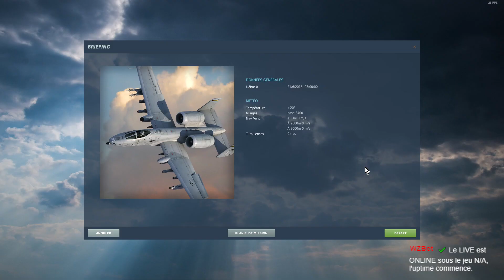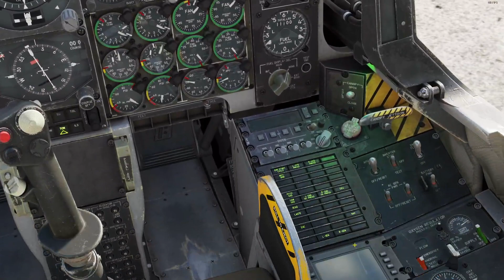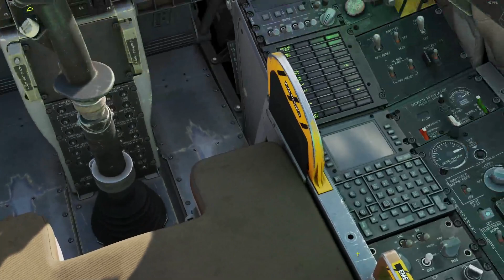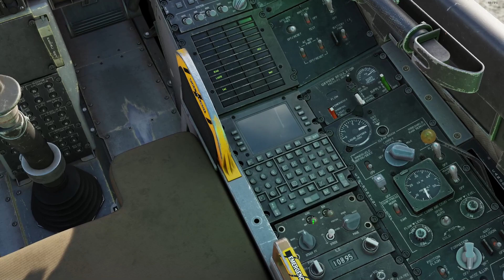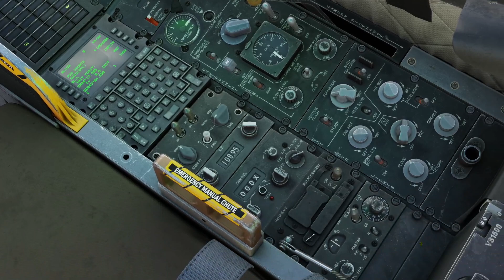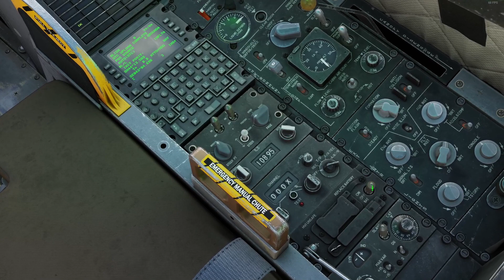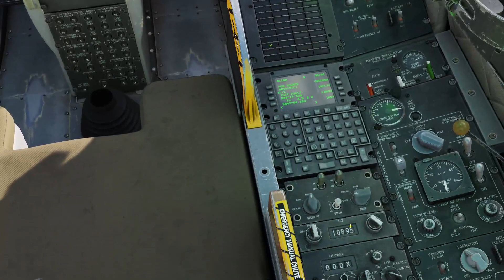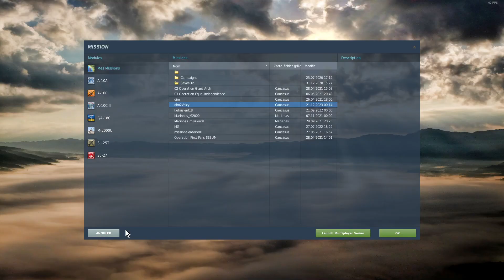DCS - encore quelques tours de piste avec le A-10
00:00 Chargement du jeu
01:44 Démarrage
10:40 Roulage avec accident mais décollage quand même
17:11 Atterrissage 1
20:31 Atterrissage 2
25:09 Atterrissage 3, roulage et fin